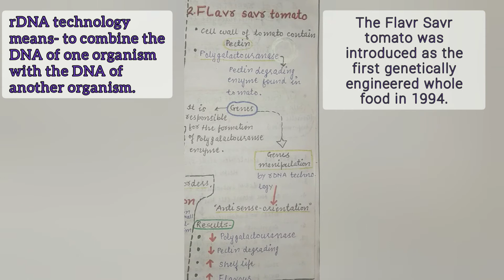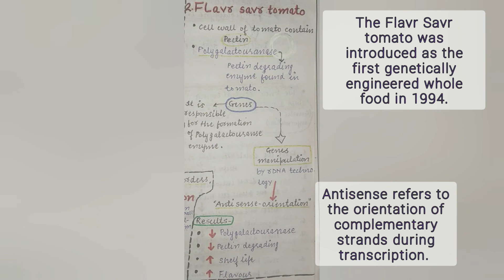Flavr savr tomato |CH-12 biotechnology and its applications |Class-12